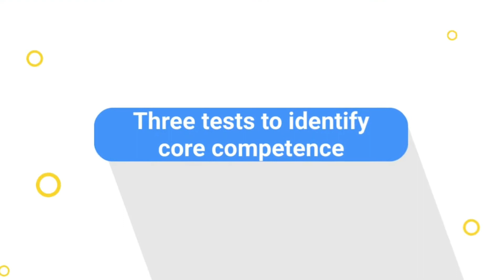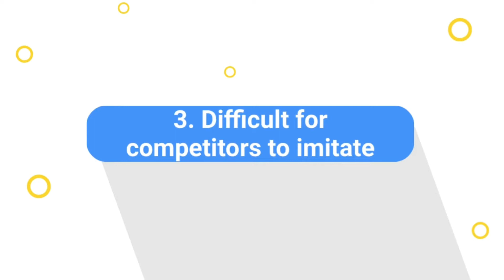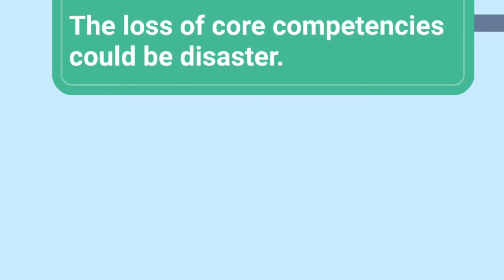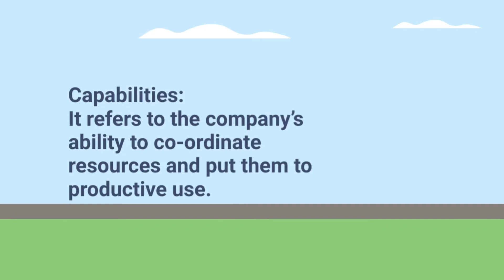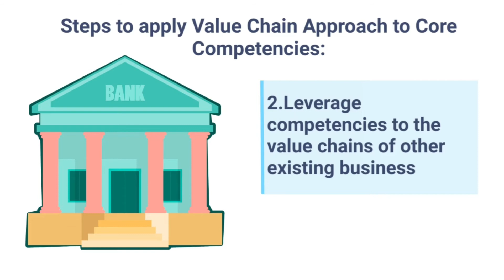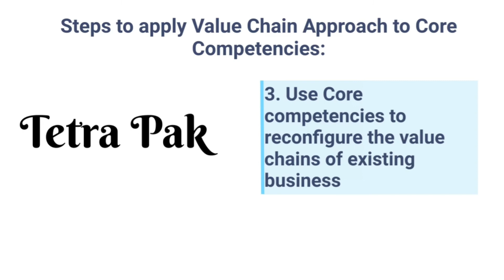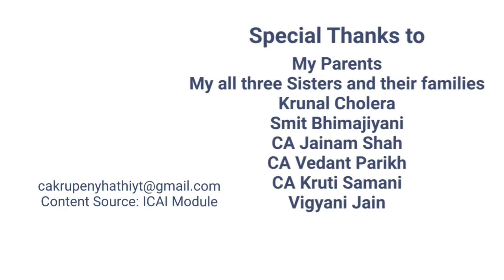Core Competencies Analysis | CA Final | SCM PE | Ch. 1 | Part 12 | Costing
Core Competencies Analysis as Strategic Framework for Value Chain Analysis, Video Part 12 (Hindi-English version) of Chapter 1, Introduction of Strategic Cost Management, of CA Final Paper 5, Strategic Cost Management and Performance Evaluation.
This is short concept wise video in Hindi-English version, to learn, understand or revise the concept quickly.
In short, it is Quick!!